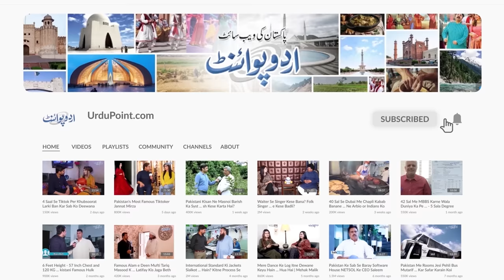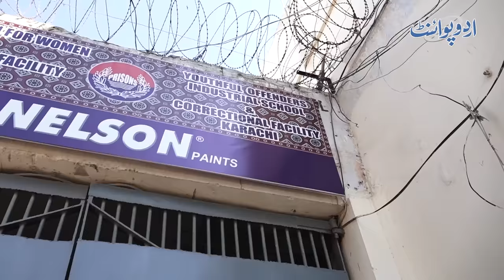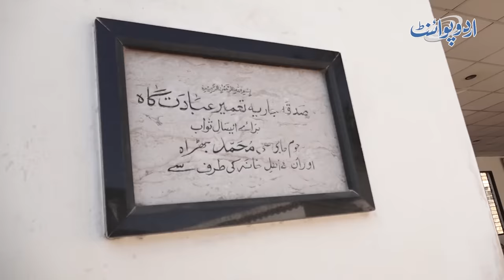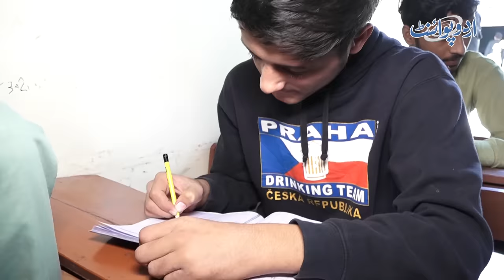Karachi Jail Me Qaid Chote Bache - Kisi Ne Wardaat Ki Tu Koi Bilawaja Jail Me Qaid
Kids Jail that is located in Karachi is the prison that has been specified for the kids and the criminals who are less than 18 years of age. They are trained there to live a better future and different skills have been taught to them along with the Islamic teachings. UrduPoint anchor Zohaib Mansha has taken us to visit the Kids Jail. How is the environment of the kids Jail, which facilities are available there for the adolescents and which skills they are taught, let us know in this video.